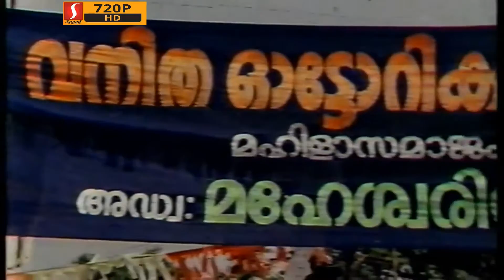Mangalyasootram Malayalam Movie Part 5 | Family Entertainment Movies in Malayalam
Mangalyasootram is a Malayalam film, directed by Sajan and produced by P. T. Xavier. The film stars Jagathy Sreekumar, Kalpana, Murali and A. C. Zainuddin in the lead roles. The film has musical score by Berny-Ignatius.